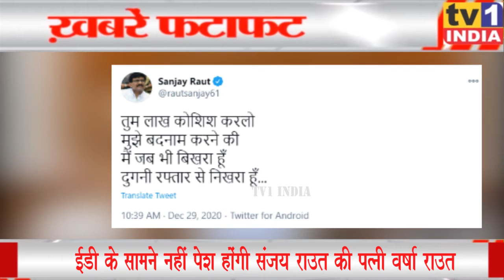ED की नोटिस को MP Sanjay Raut ने दिखाया ठेंगा, अधिकारियों के सामने नहीं पेश होंगी वर्षा राऊत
तीसरी नोटिस के बावजूद ईडी के सामने नहीं पेश होंगी संजय राउत की पत्नी वर्षा राउत, शिवसेना सांसद संजय राउत ने ट्वीट में पोस्ट की शायरी-मैं जब भी बिखरा हूँ , दुगुनी रफ्तार से निखरा हूँ...